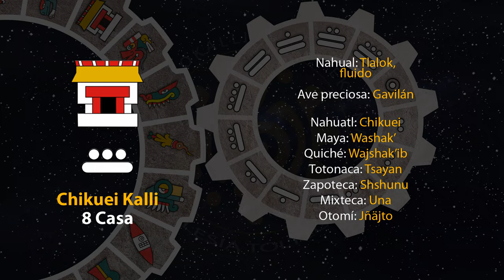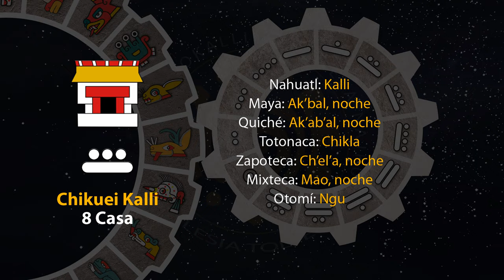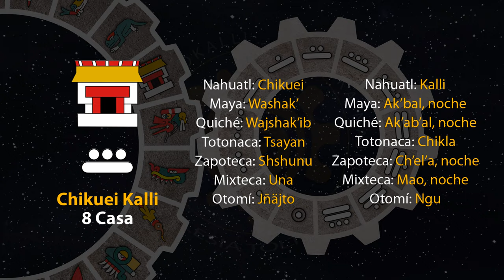El tonal de hoy es "8 Casa - Chikuei Kalli" 27/10/24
10 de Tepeilwitl
Año 8 Ocelote
50 del 19 Atado
5146 del Quinto Sol

27 de octubre de 2024.